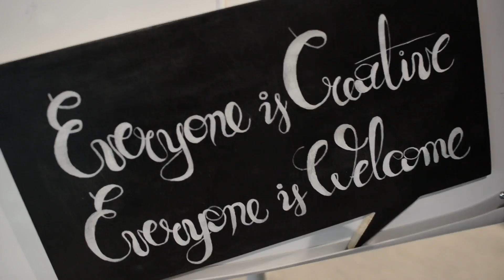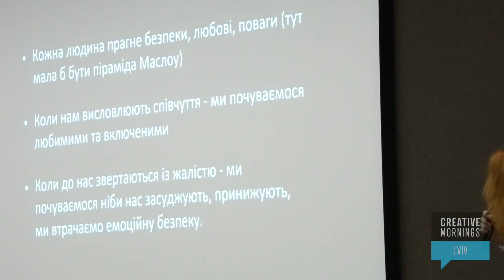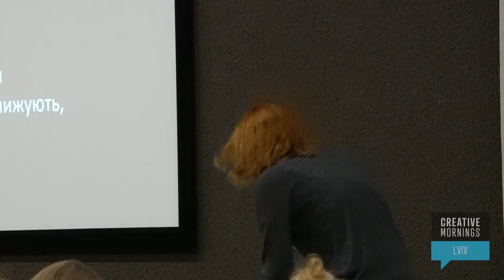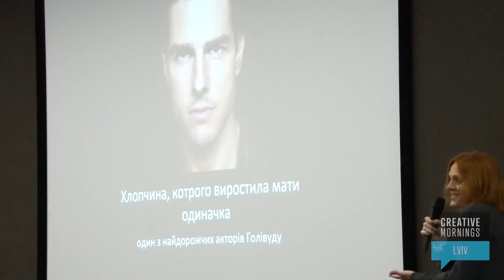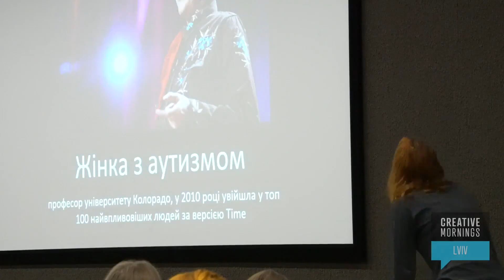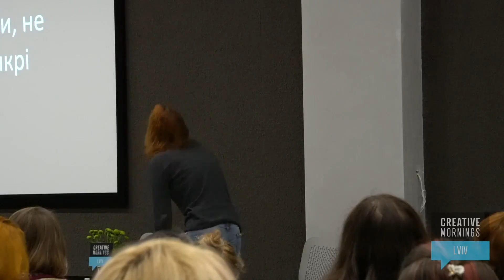???? ????????: ?????????? ??, ?????! | CM Lviv #2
? at CreativeMornings Lviv, September 2017. Free events like this one are hosted every month in dozens of cities. Discover hundreds of talks from the world's creative community